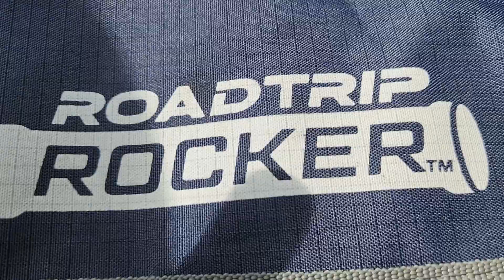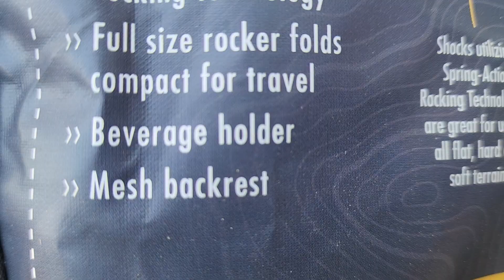my awesome rocking chair!!!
this is a review of the GCI ROADTRIP ROCKER, and me rambling on again. lol